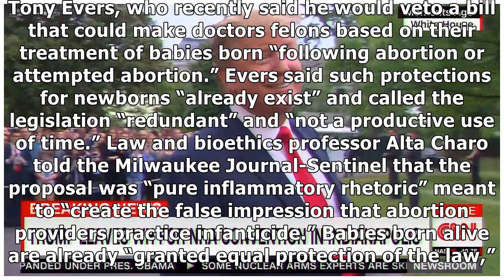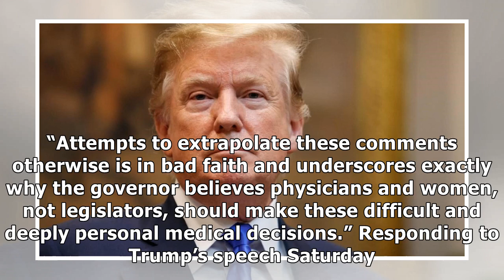Trump Lets Loose Stunning Falsehood That Doctors, Mothers 'Execute' Babies